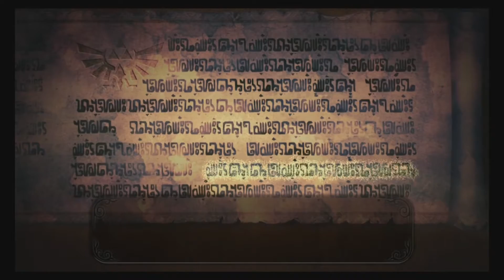'Link' In The Description| Hyrule Warriors #3